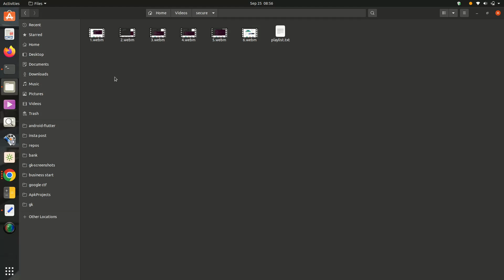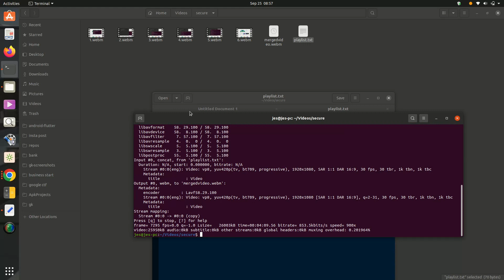How To Merge Multiple Webm Files To Single Webm File? | No Softwares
To Install this tool run this command:
sudo apt install ffmpeg

How to Merge Multiple videos in one video?
How To Merge Two Videos Into One!